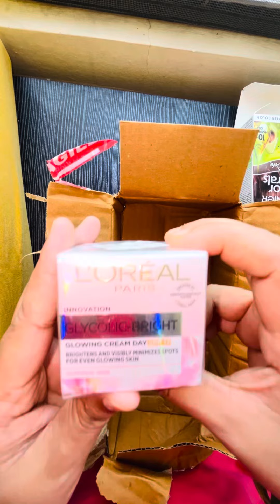Garnier hair colour ,L’Oreal day cream, Tresemme hair serum from Myntra